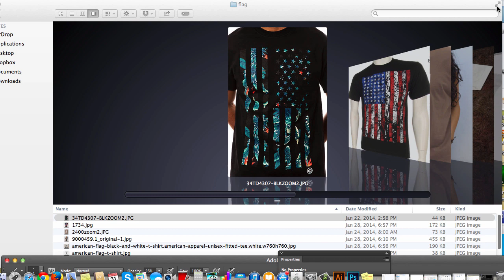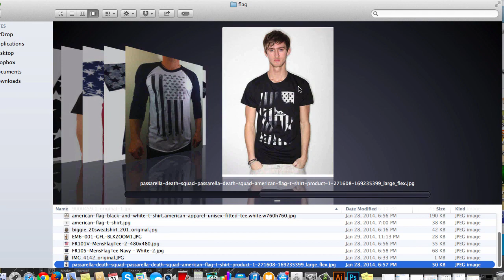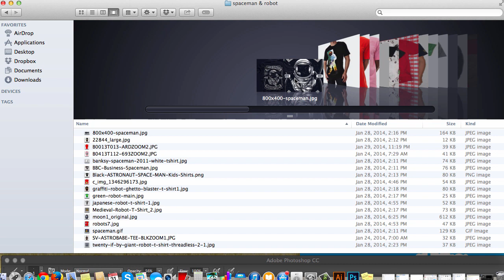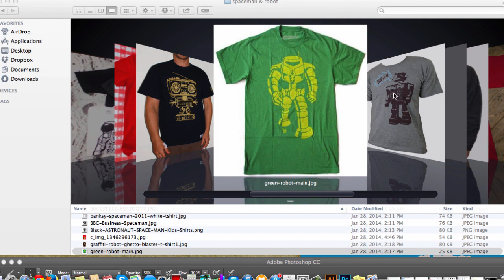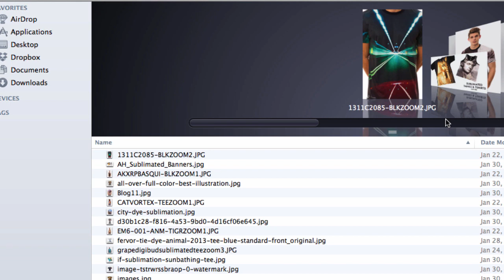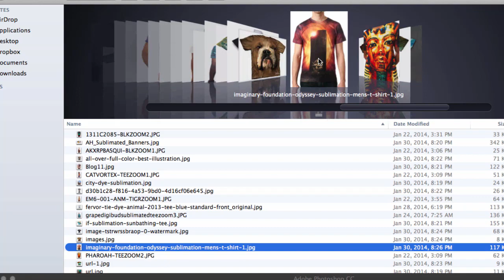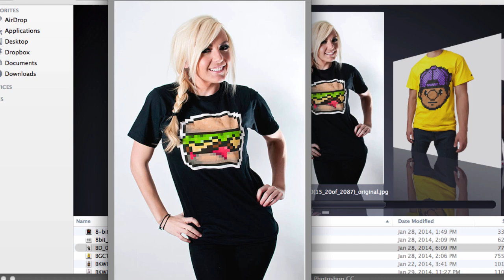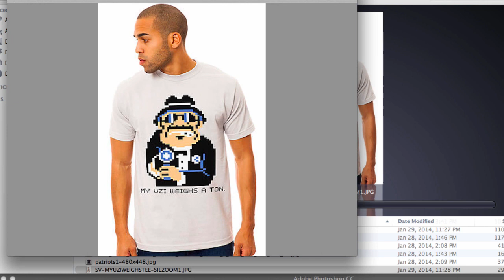6 T-Shirt Trends to Look out for this Spring/Summer Season